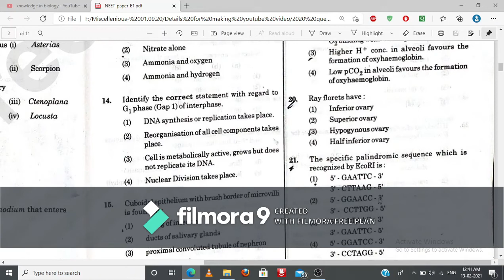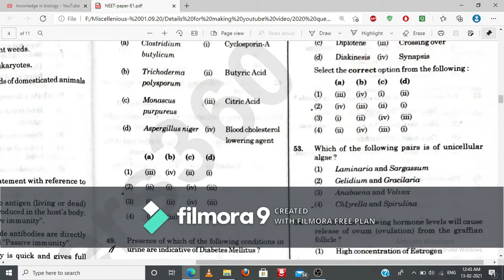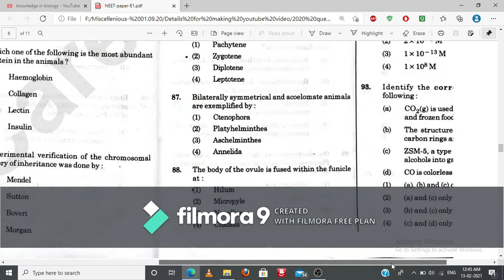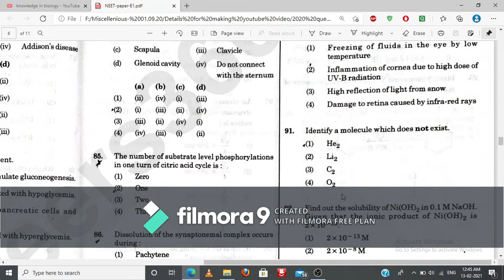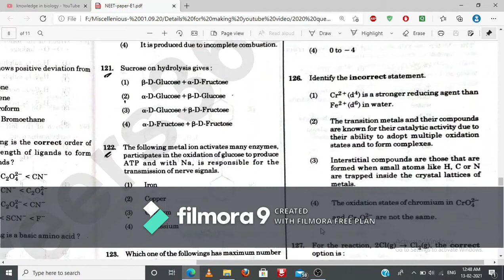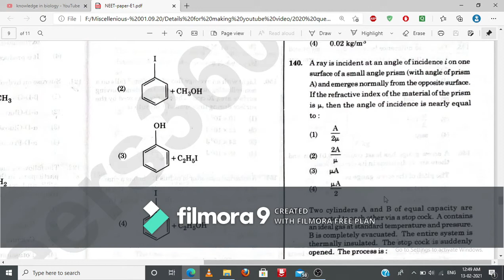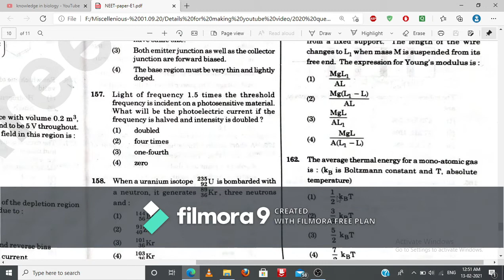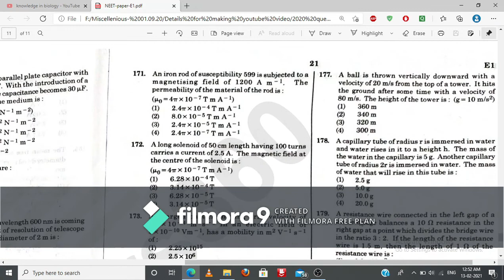2020 NEET QUESTION PAPER